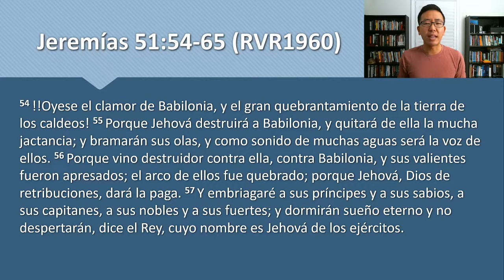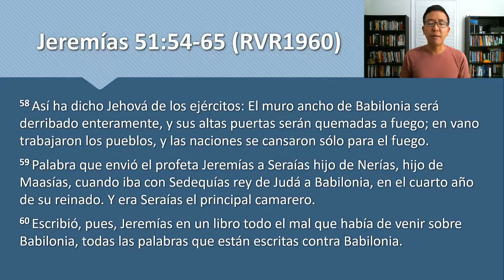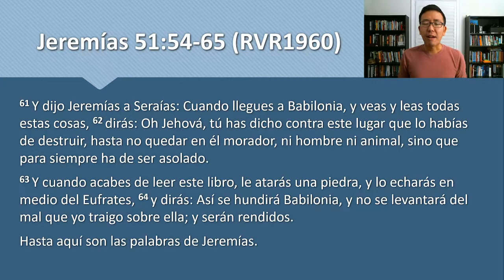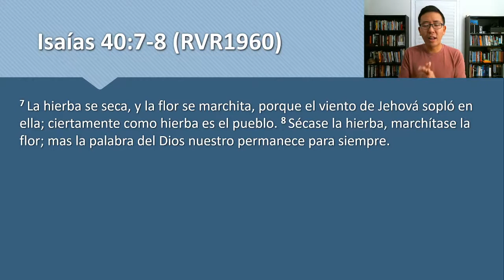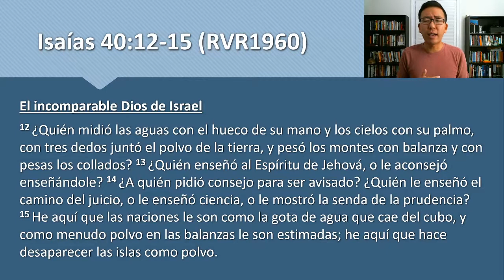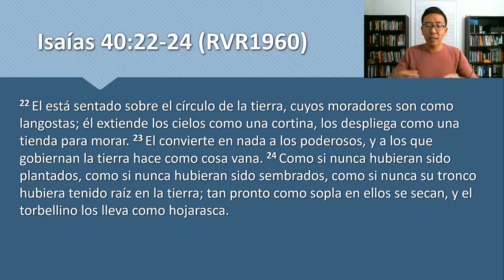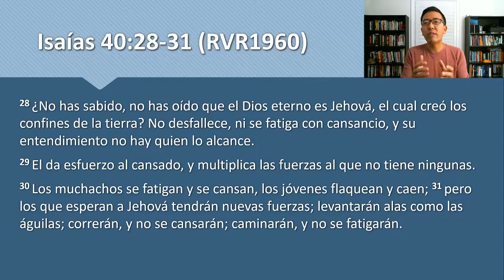Devocional 28 de octubre 2020 - Jeremias 51:54-65 - Dios tiene la ultima palabra